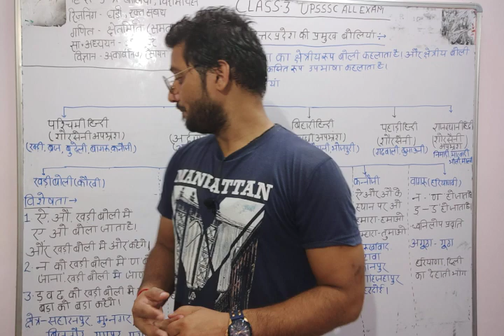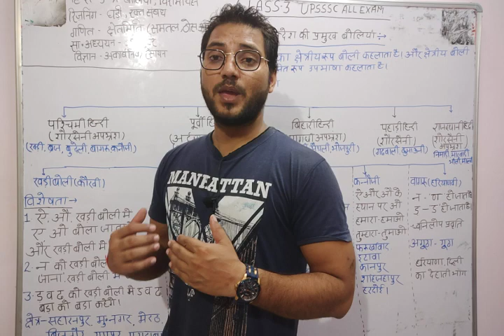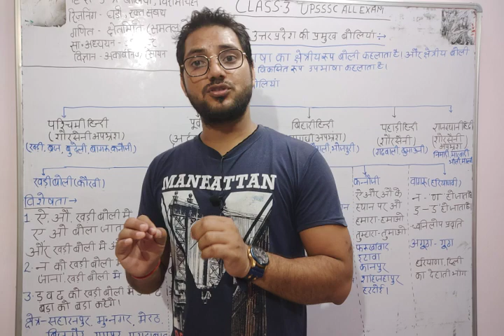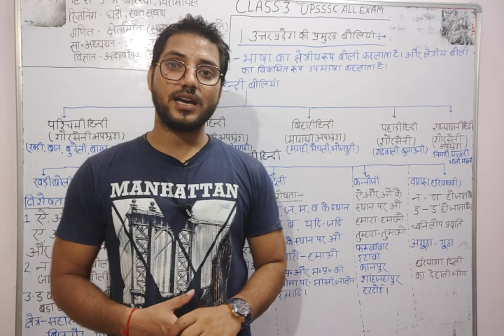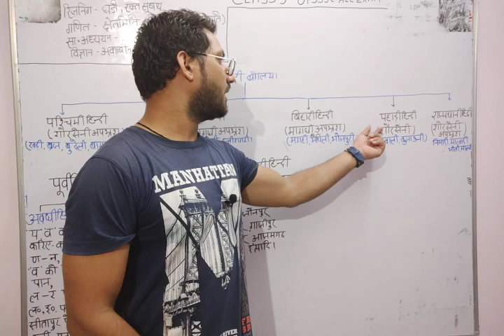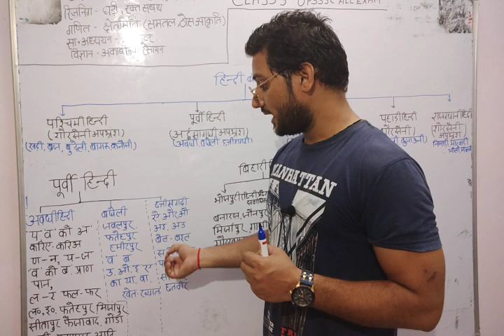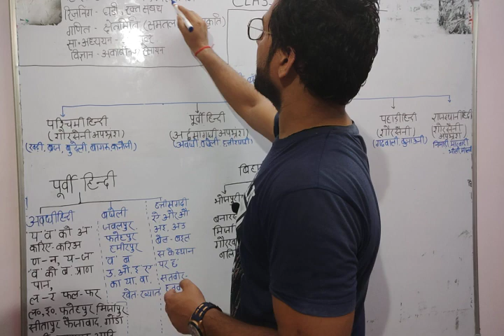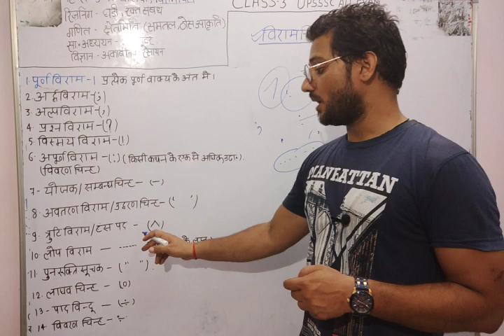UPSSSC# Uttar pradesh( भाषा और बोलियाँ, विराम चिन्ह ) Hindi, Study MantraBY-Sanjeev Sir